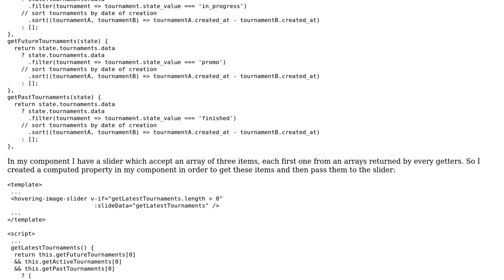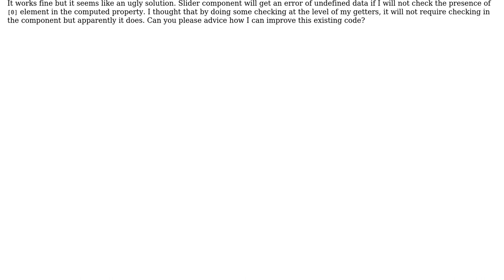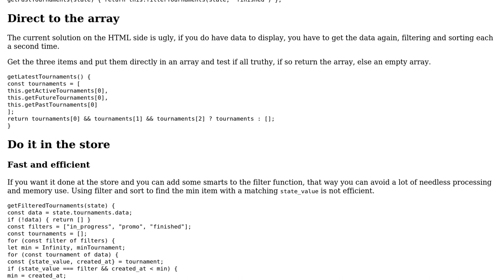Remove excessive recurrent code from store and computed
With thanks & praise to God, and with thanks to the many people who have made this project possible! | Content (except music & images) licensed under CC BY-SA | Music | Images & others | With thanks to user Olga B user Blindman67 and the Stack Exchange Network Trademarks are property of their respective owners. You are responsible for your own actions.